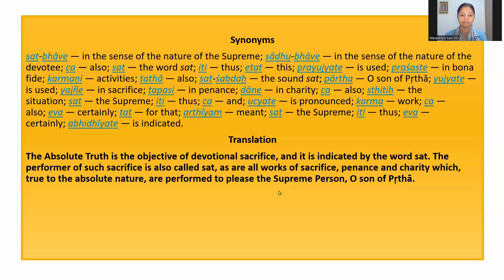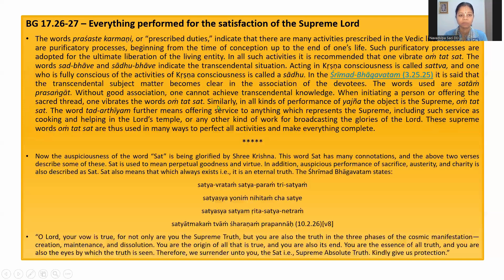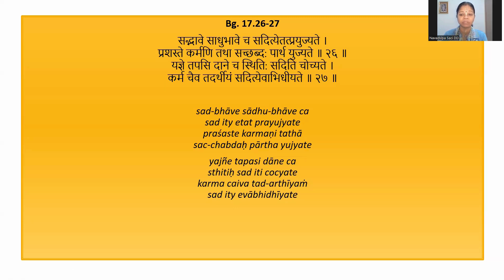Everything for the satisfaction of the Supreme Lord | BG 17.26-27 | By HG Navadvipa Saci DD